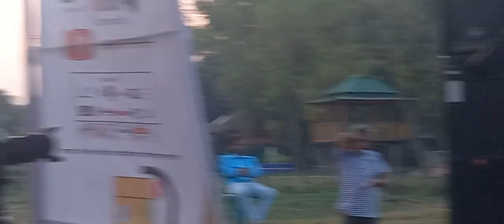বকুল ফুল বকুল ফুল, সোনা দিয়া হাত কেন বান্ধাইলি | Bokul Ful Bokul Ful | Samazik Tv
বকুল ফুল বকুল ফুল
সোনা দিয়া হাত কেন বান্ধাইলি
শালুক ফুলের লাজ নাই
রাইতে শালুক ফোটে লো
রাইতে শালুক ফোটে
রাইতে শালুক ফোটে
যার সনে যার ভালোবাসা
সেইতো মজা লুটে লো
আমার জামাই ধান বায়
হরিন ডাঙার মাঠে লো
হরিন ডাঙা মাঠে
হরিন ডাঙা মাঠে
সোনা দেহে ঘাম ঝড়ে
দেইখা পরান ফাটে লো
শাওন ভাদর মাসে জামাই আদর
করে লো
জামাই আদর করে
করে লো
জামাই আদর করে
ইচ্ছে জামাই করব আদর

This channel contains only Entertainment  related issues, most of the videos are in Bengali.